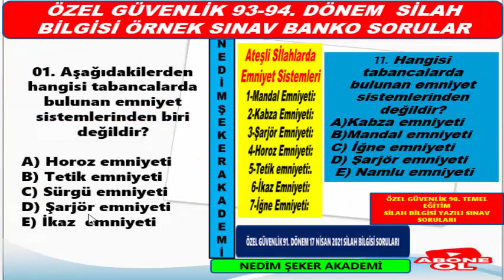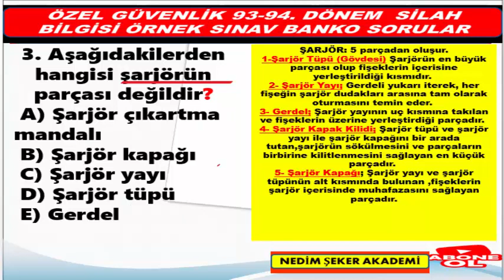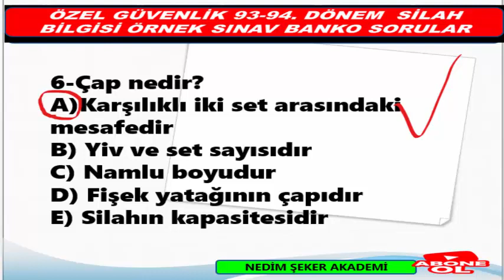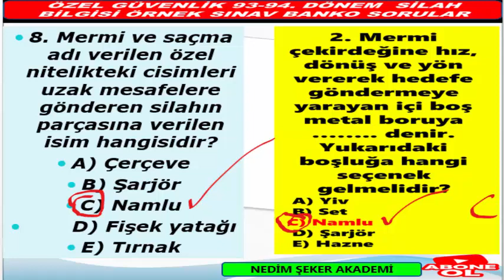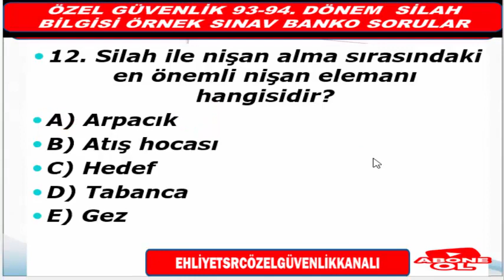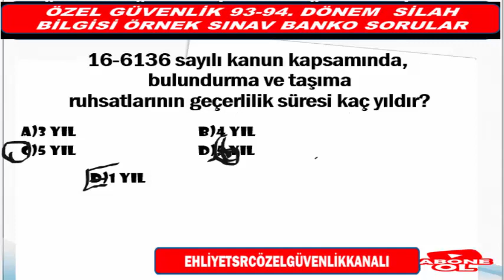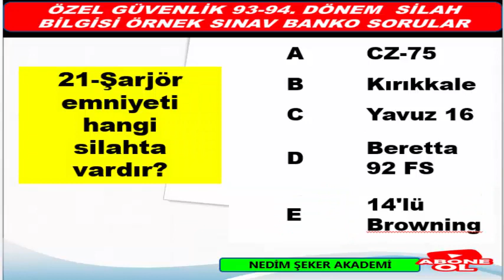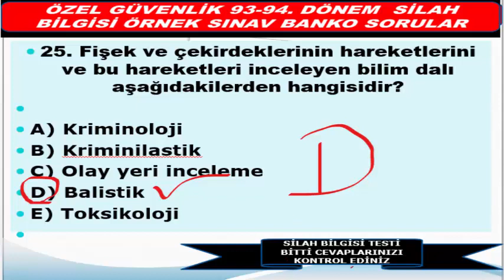SİLAH BİLGİSİ 95.DÖNEM ÖRNEK BANKO SINAV SORULARI -08 AÇIKLAMALI SORULAR not:11 soru cevap C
95.DÖNEM SİLAH BİLGİSİ SINAV SORULARI ve CEVAPLARI -08 AÇIKLAMALI SORULAR
NOT DÜZELTME :11 SORU  CEVAP C SEÇENEĞİ "TIRNAK ARIZALI OLABİLİR " OLACAK GÖZDEN KAÇMIŞ.
95.DÖNEM SİLAH BİLGİSİ SINAV SORULARI ve CEVAPLARI -09 AÇIKLAMALI SORULAR
93. Dönem Özel Güvenlik Silah Bilgisi Sınavı Örnek Soru ve Cevapları Özel Güvenlik Sınav Soruları/ÖGG
Çıkmış Özel Güvenlik Sınav Soruları, özel güvenlik 89. temel ve 65. yenileme eğitimi yazılı sınav soruları, Özel Güvenlik sınav soruları açıklandı!, Özel Güvenlik sınav sonuçları belli oldu mu?, ÖGG Sınav Soruları, 2021Özel Güvenlik Sınav Takvimi,
5188 Özel Güvenlik Eğitimleri, Özel Güvenlik Yaka Kartı için istenilen evraklar, Silahlı/Silahsız Özel Güvenlik Temel Eğitimi, Online silahsız özel güvenlik sınav soru ve cevapları, 91. Özel Güvenlilk sınav sonuçları ne zaman açıklanacak?, Sınav Sonuçları EGM, Çıkmış Özel Güvenlik Sınav Soruları Çöz
NEDİM ŞEKER / HERKESE BAŞARILAR DİLERİM...